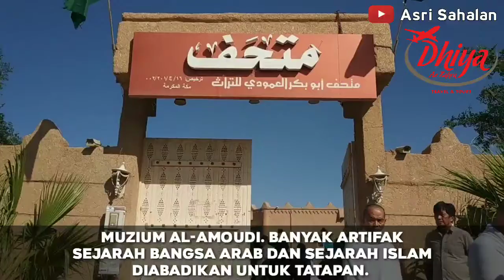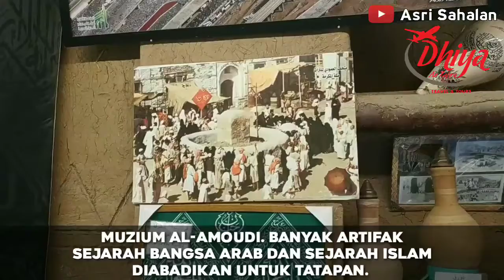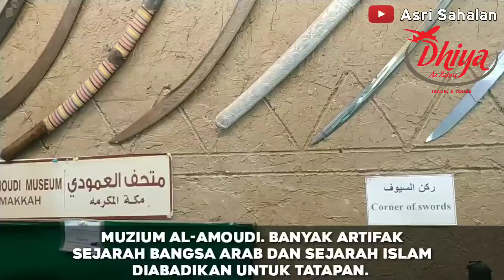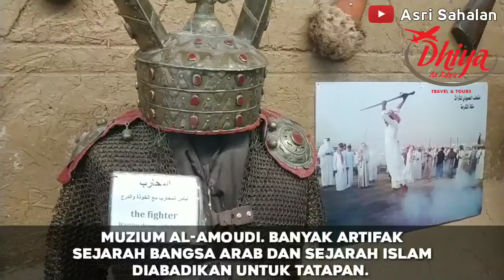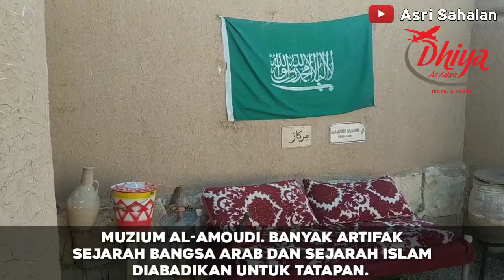VLOG 04 - MELAWAT LADANG UNTA, MASJID HUDAIBIYYAH, MUZIUM ALAMOUDI.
Jom tengok sedikit rakaman video mengenai kembara Umrah yang kami laksanakan bulan Disember #2019.